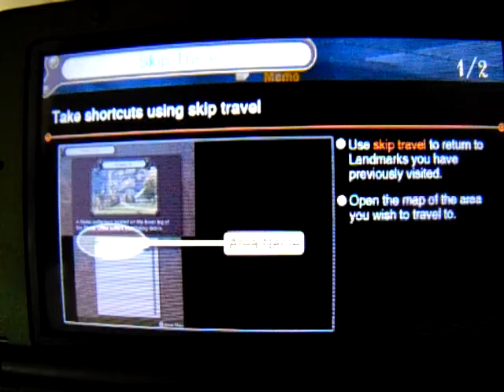Xenoblade Chronicles 3D (Blind)Wt-Ep. 7